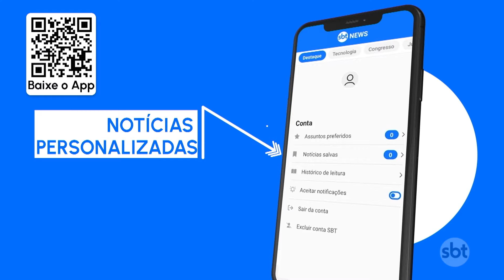Sem saber, jovem passa 4 dias com bala alojada na cabeça | SBT Brasil (22/01/24)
Um estudante de Juiz de Fora, no interior de Minas Gerais, ficou quatro dias com uma bala alojada na cabeça, sem saber. O jovem foi atingido na Praia do Forte, em Cabo Frio (RJ), no dia 31 de dezembro.